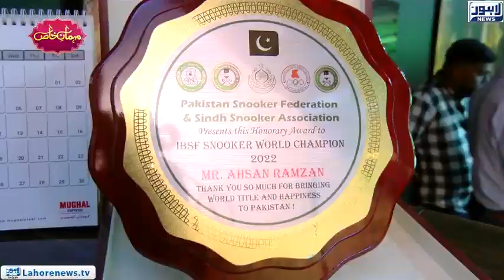Youngest World Snooker Champion Ahsan Ramzan | Exclusive Program | Mehman-e-Khas | 17-April-2022